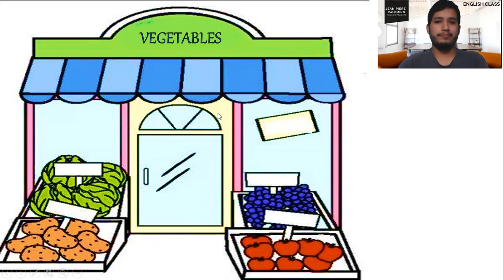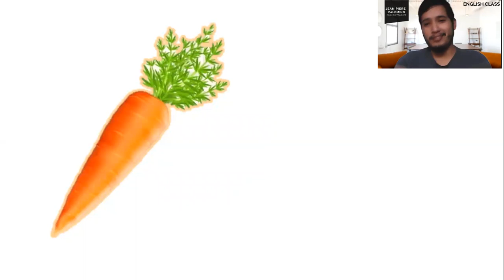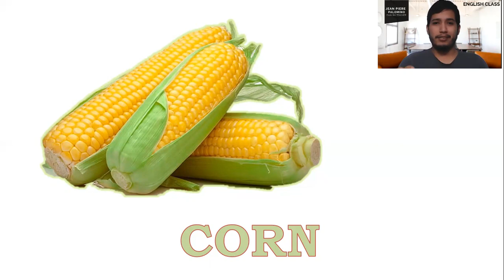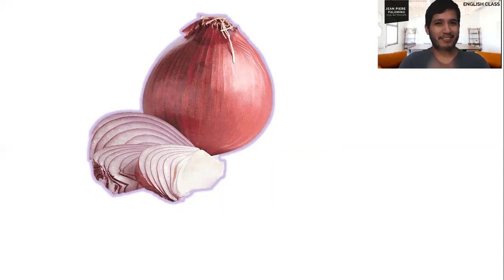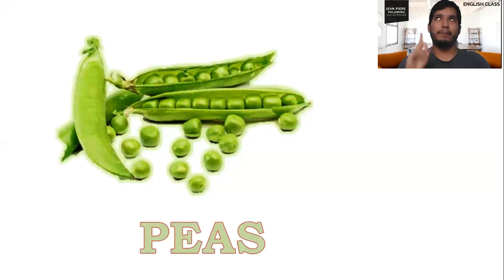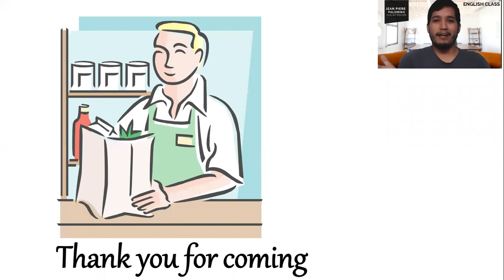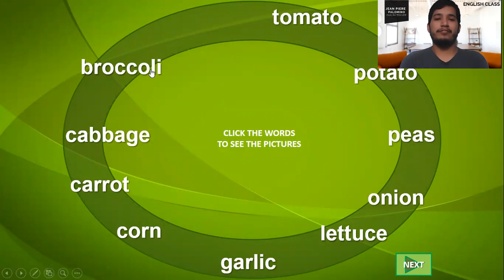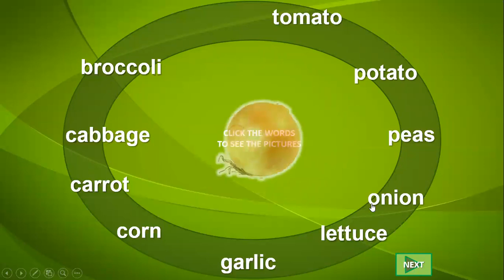#11 INGLÉS I (4TO GRADO)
I LIKE TO EAT VEGETABLES